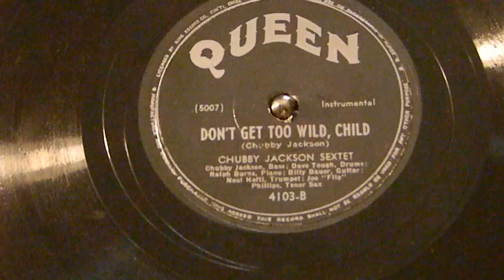Don't Get too Wild, Child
Chubby Jackson Sextet
Queen 4103-B